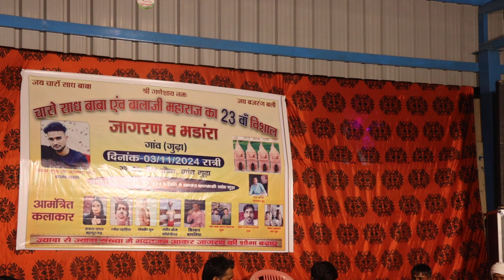sadh baba ka 23va vishal jagran gudha dham m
Singer Pankaj Gudha